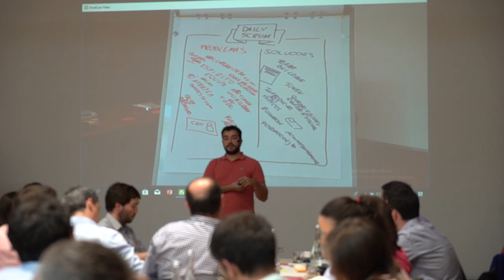Free Stock Footage